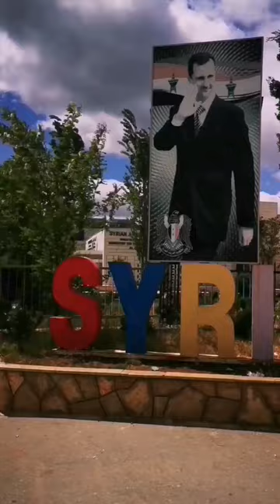One year in my life as an expedition leader! THIS is why I do what I do!